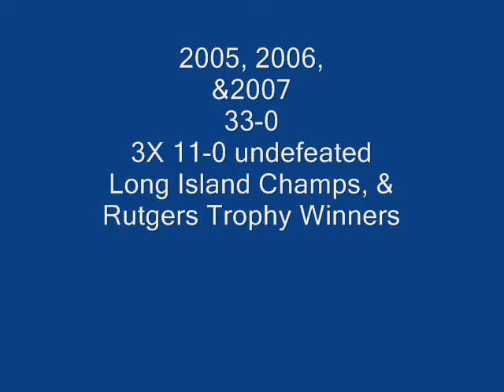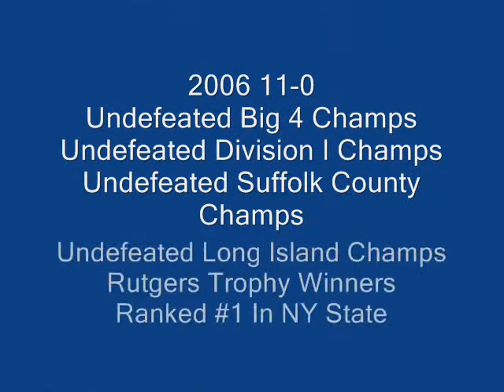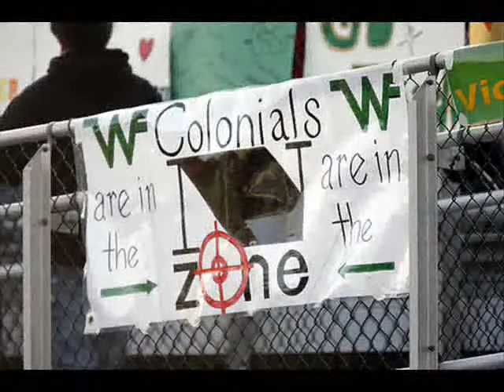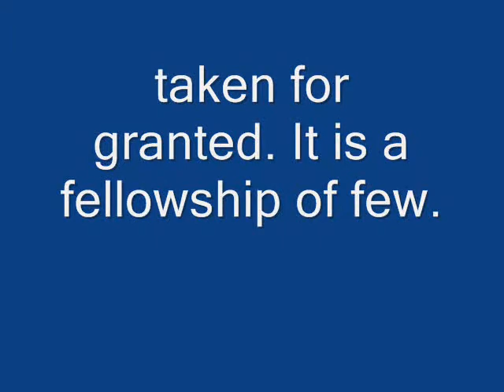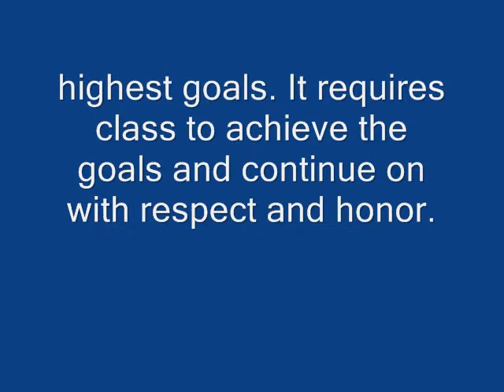William Floyd Colonials Football 33-0 3x 11-0 LIC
William floyd football slideshow 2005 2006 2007 LI Champs.